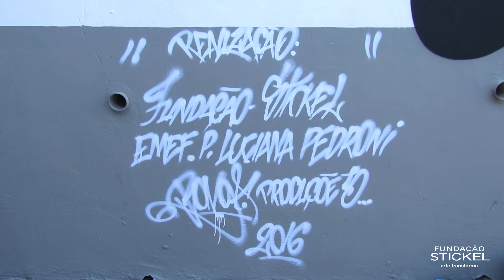Oficina Circuito Spray | Bonga Mac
“Circuito Spray” é uma sequência de cinco oficinas gratuitas de graffiti ministradas pelo artista e também arte educador Bonga Mac. Essa série tem o objetivo de, por meio da modalidade técnica do grafitti, contribuir para a ressignificação dos espaços públicos e estimular o caráter crítico e social que estão vinculados à cultura da arte urbana.

As edições aconteceram entre 2015 e 2016, nos espaços: Centro Cultural Isaura Neves (Caieiras, SP), Secretaria de Cultura de Francisco Morato (Francisco Morato, SP), CEU Perus (São Paulo, SP), CEU Paz (São Paulo, SP) e EMEF Profa. Luciana Pedroni (Caieiras, SP).